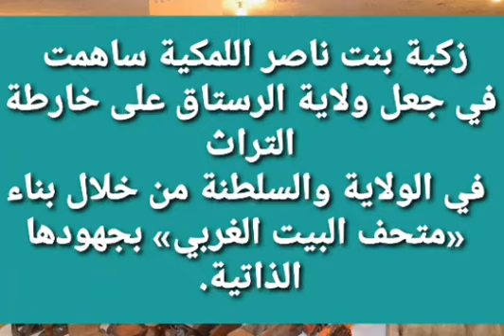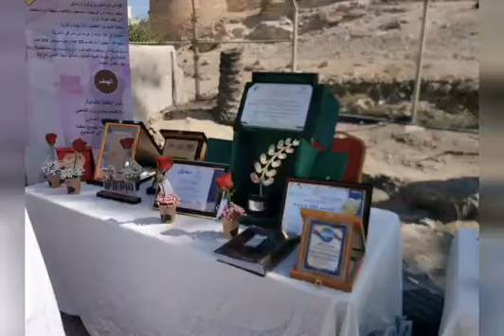Qasra Museum Awarded in Saudi Arabia. تكريم متحف قصرى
🌹28/02/2020‎

تكريم الشيخة زكية اللمكية
البيت الغربي
متحف قصرى
الدمام في السعودية
تحت رعاية الدكتور عبد الله السيهاتي
🌹الف الف مبروك 🌹

🌹28/2/2020🌹

The Peace and Love Forum
Honoring Sheikha Zakia Al-Lamkeh from Oman

Owner of Qasra Museum which is Al Rustaq
Forum was held in Dammam/Saudi Arabia
 # Under the patronage of Dr. Abdullah Al-Saihati